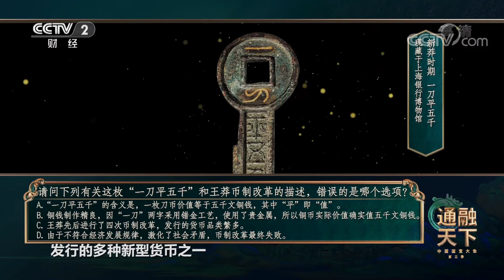[中国国宝大会第二季]有关这枚“一刀平五千”和王莽币制改革的描述，错误的是哪个选项？|CCTV财经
有关这枚“一刀平五千”和王莽币制改革的描述，错误的是哪个选项？